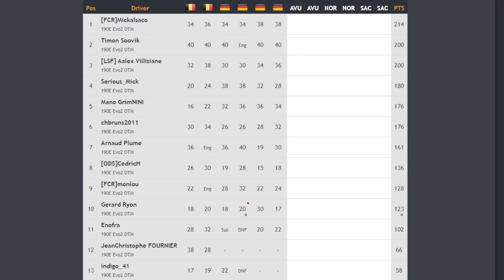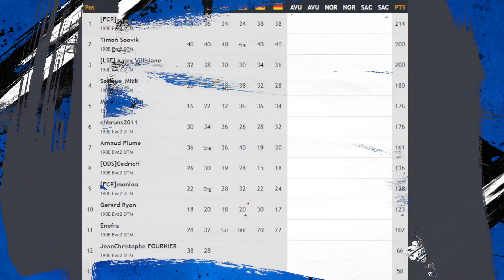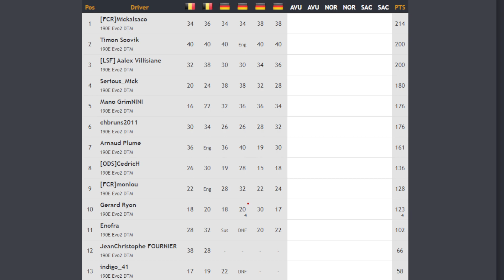[rF2] ODS Challenge Cup Mercedes 190 EVO2 Norisring manche 3/6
0:00:00 Intro
0:06:26 Qualifications
0:16:00 Warmup course 1
0:22:06 Course 1
0:48:35 Classement course 1
0:52:16 Warmup course 2
0:59:40 Course 2
1:26:15 Classement course 2
1:26:58 Outro